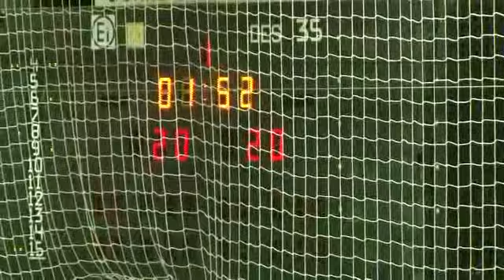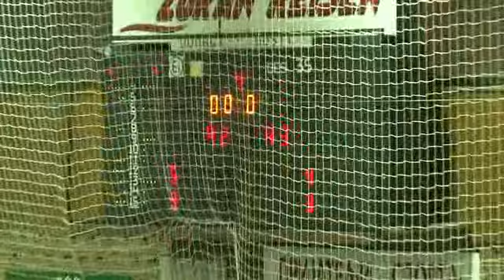OKK Jagodina - KK Cacak 94